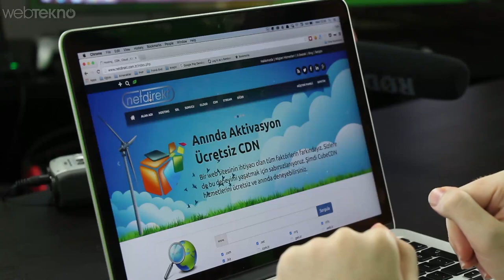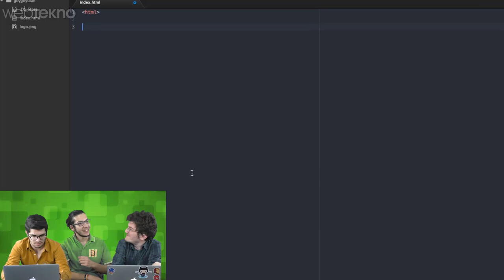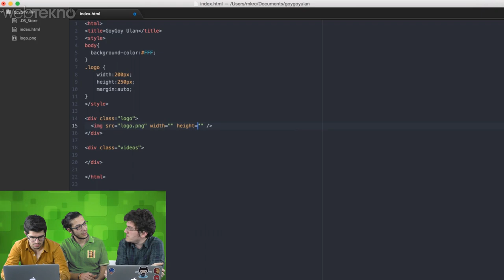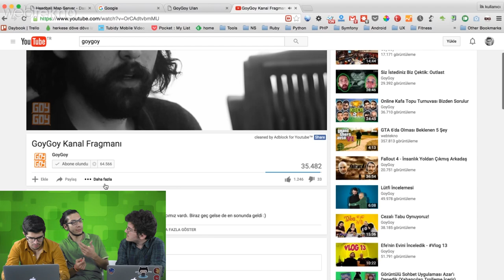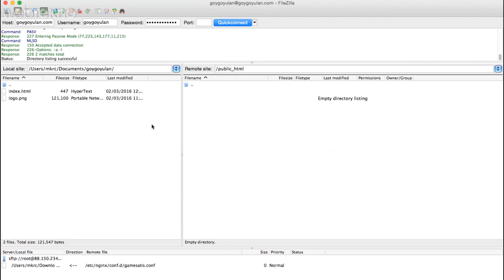Web Sitesi Nasıl Yapılır?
Bu videomuzda sizlerin en çok merak ettiği konulardan biri olan website kurulumu hakkında bilgi veriyoruz..